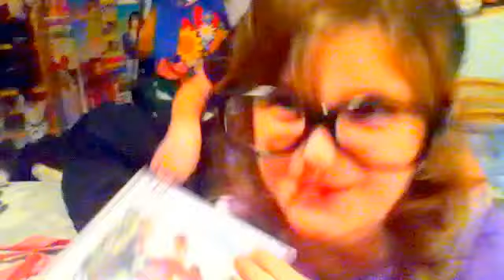"We Are Never Ever Getting Back Together" Fan Video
Fan video of "We Are Never Ever Getting Back Together" by Taylor Swift.